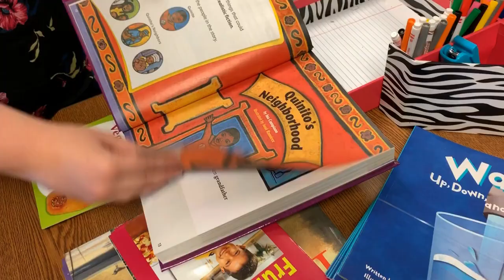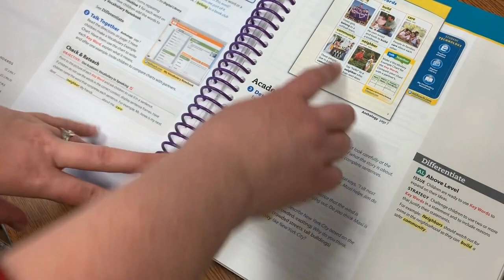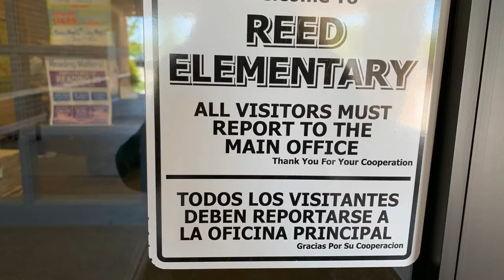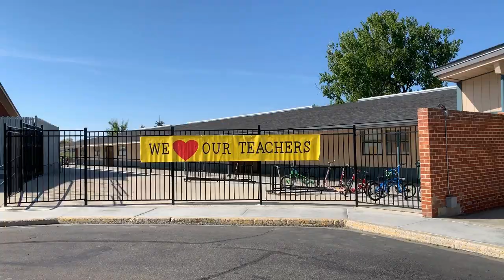KSD3 05 08 19